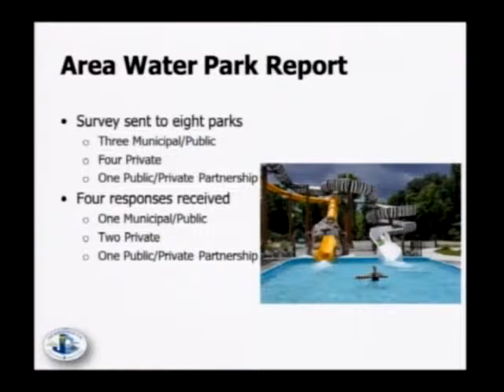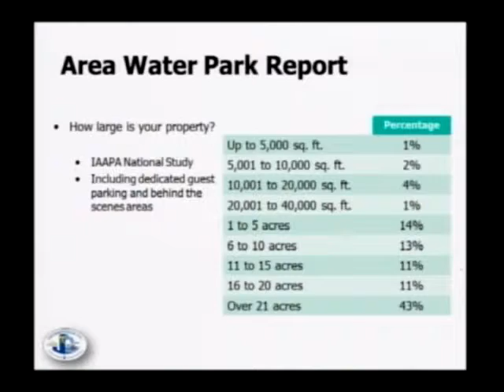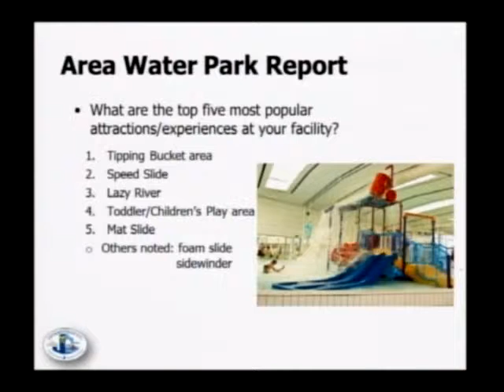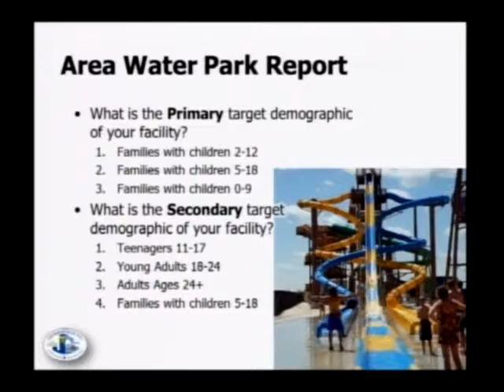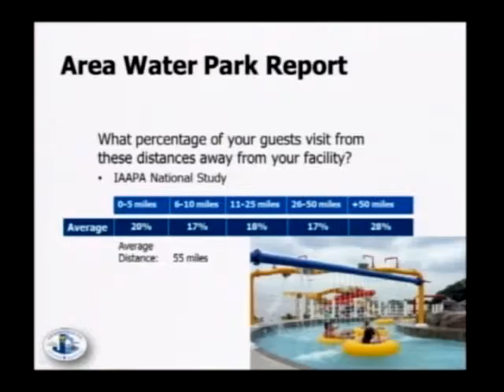Recreation and Parks Advisory Committee August 26